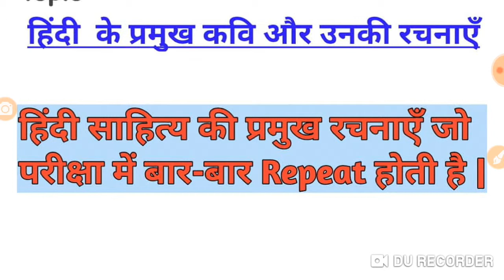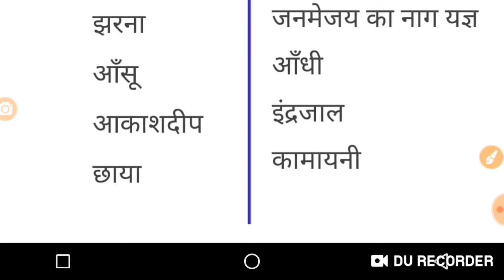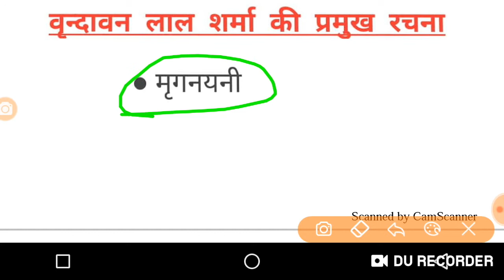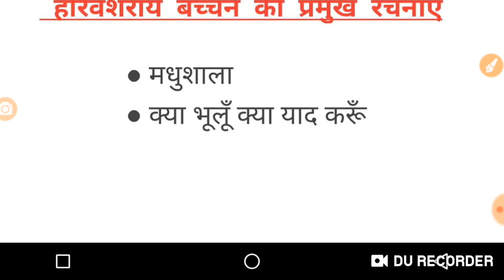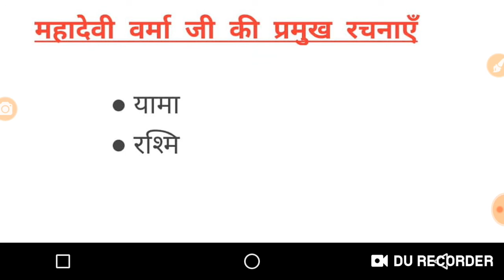CTET 2019 Hindi || हिंदी साहित्य के प्रमुक कवि तथा उनकी रचनायें || सभी लेखकों की चुनी हुई रचनाएँ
Ctet, uptet 2019 || हिंदी साहित्य के प्रमुख लेखक तथा उनकी महत्वपूर्ण चुनी हुई रचनाएँ ||
Ctet-हिंदी
हिंदी-साहित्य-के-प्रमुख-लेखक-तथा-रचनाएँ
जयशंकर प्रसाद की प्रमुख रचनाएँ
रामधारी सिंह की प्रमुख रचनाएँ
मुंशी प्रेमचंद की प्रमुख रचनाएँ
सुमित्रानंदन पंत जी की प्रमुख रचनाएँ
सुभद्रा कुमारी चौहान की प्रमुख रचनाएँ
देवकीनंदन खत्री की प्रमुख रचनाएँ
केशवदास की प्रमुख रचनाएँ
हरिवंशराय वच्चन जी की प्रमुख रचनाएँ
महादेवी वर्मा की प्रमुख रचनाएँ
तुलसीदास जी की प्रमुख रचनाएँ
सूरदास जी की प्रमुख रचनाएँ